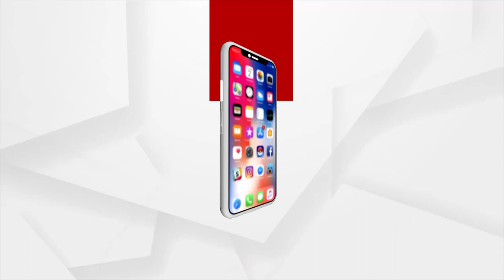Finance Minister Niranjan Pujari To Present State Budget In Assembly Today